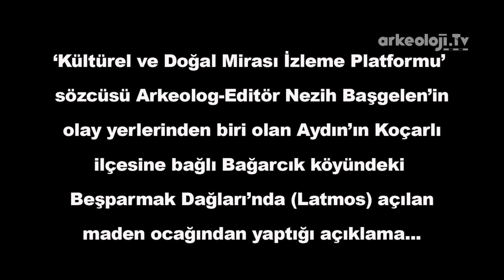Latmos - Beşparmak Dağları'nın Kültürel ve Doğal Peyzaj Alanlarını madenciler talan ediyor...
Tarih öncesi dönemlerden, Hellenistik, Roma, Bizans ve Osmanlı Dönemi olmak üzere birçok kültüre ev sahipliği yapan Latmıs - Beşparmak Dağları tehlike altında. Madenciler tarafından tahrip edilmeye başlayan Kültürel ve Doğal Miras alanları yok olma tehditi altında. ‘Kültürel ve Doğal Mirası İzleme Platformu’

sözcüsü Arkeolog-Editör Nezih Başgelen olay yerlerinden biri olan Aydın’ın Koçarlı

ilçesine bağlı Bağarcık köyünde açılan

maden ocağından yaptığı açıklama...